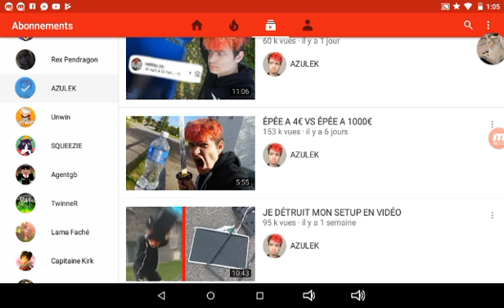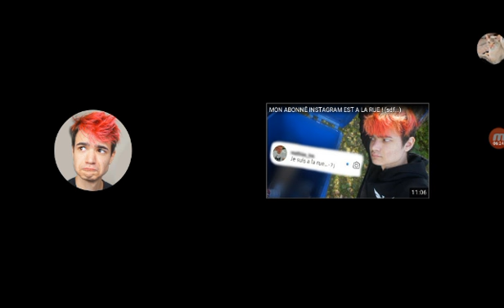29 septembre 2018